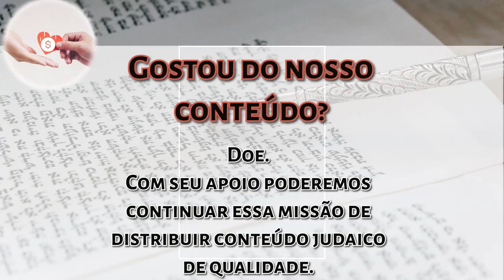Parashat Vayakhel pelo Kli Yakar: Betsalel e Aholiav - Rabino Daniel Faour - Hidabroot Brasil 2024